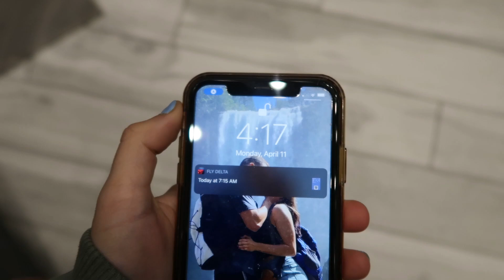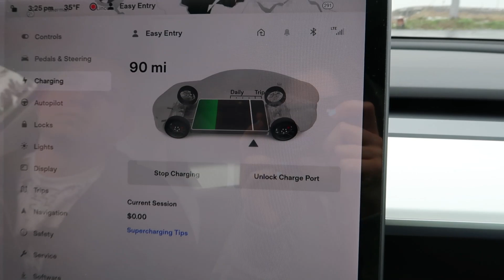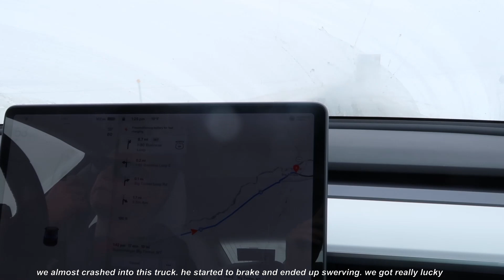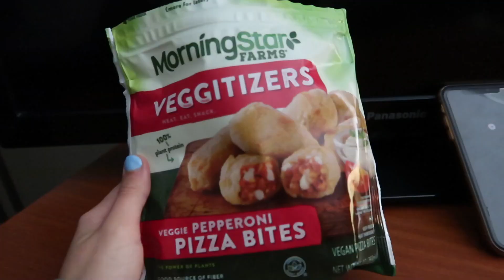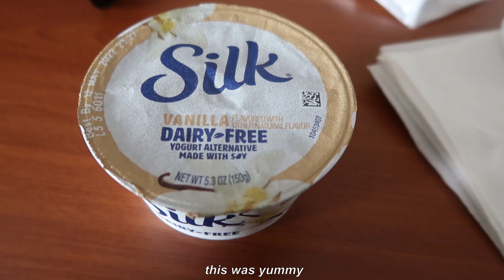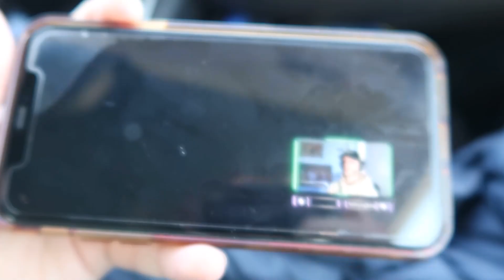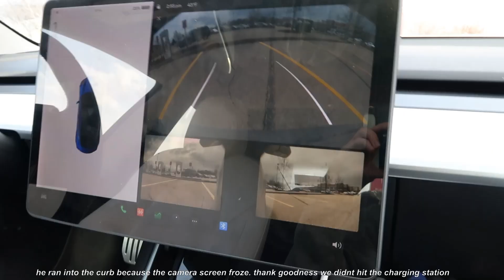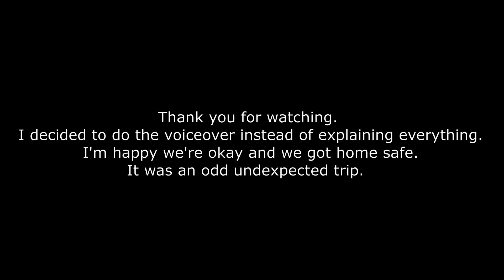Living Alone Diaries ~ Tesla Roadtrip NEVER AGAIN.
My brother bought a tesla model 3 and we decided to drive it from Seattle to Chicago. Worst idea/ decision ever. We had the worst luck ever on this roadtrip. The video explains everything that happened. I would not recommend taking a tesla on a road trip during a snowstorm. The stress and anxiety I felt the whole trip was ridiculous. All in all we're safe and sound (: